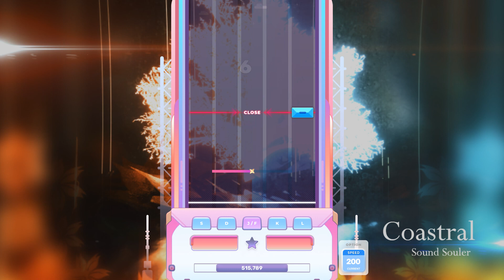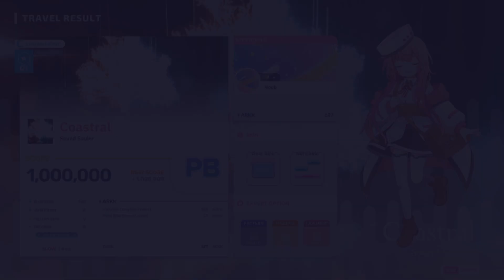Coastral 01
Casual
Rhythm
Anime
Action
Arcade
2D
Sixtar Gate: STARTRAIL
Steam
PC